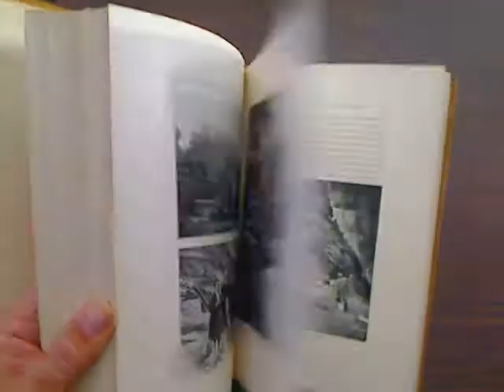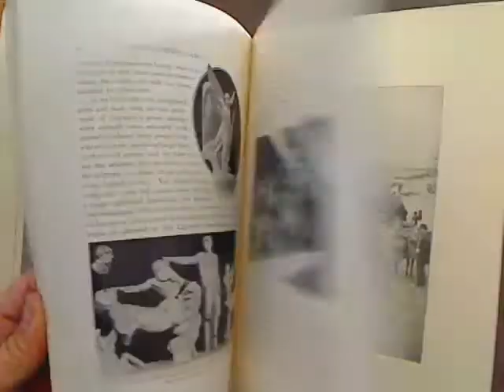burton holmes olympian 1109